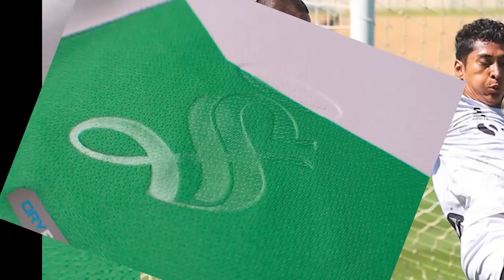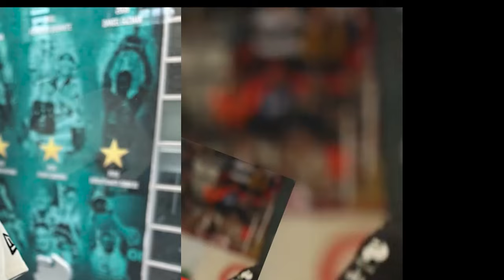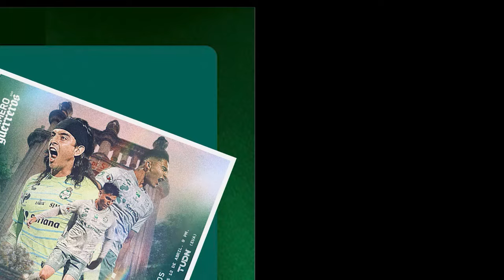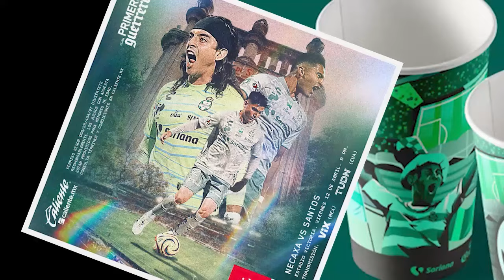🔥🟢 BOMBAZO DE ULTIMA HORA! FILTRAN DESDE ESPN PRIMERA CONVOCATORIA DEL VASCO AGUIRRE PARA SELECCION!